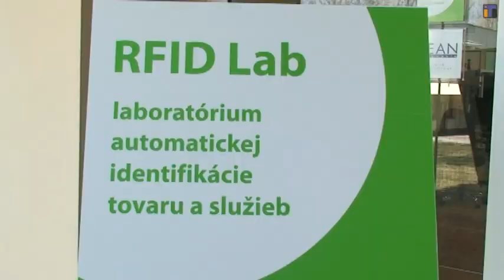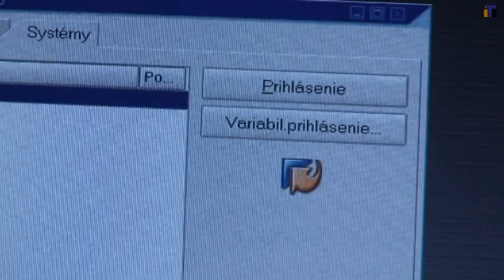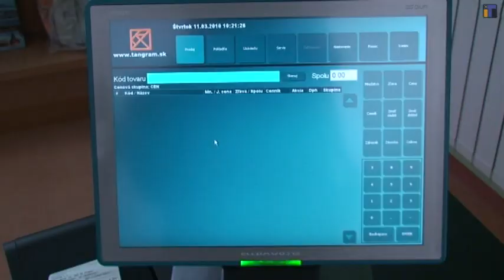iTecko_Spravy 15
Spravodajstvo Študentskej televízie íTéčko